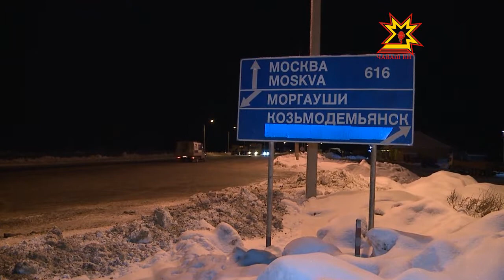Москакасси çывăхĕнче каçма ишĕлсе аннă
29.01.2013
Республикăра каллех кĕтмен-çĕртен инкек сиксе тухнă. Çĕркаç Муркаш районĕнчи Москакасси ялĕ çывăхĕнчи М7 автоçул урлă çĕкленекен тимĕр каçă-кĕпер ишĕлсе аннă. Ун пирки хыпар МЧСа каçхи 8 сехетре çитнĕ. Юрать, никам та вилмен.